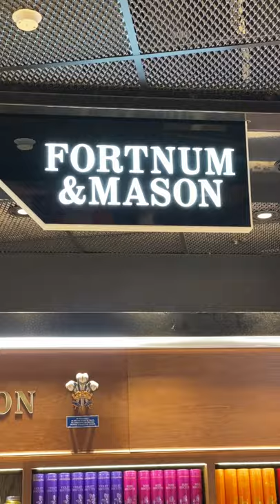How traveling affected our relationship